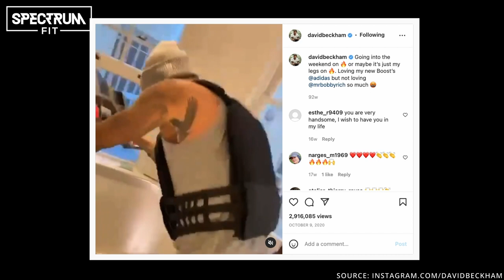David Beckham: How he stays in shape in his MID 40s!! [You can do it TOO]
David Beckham is an international superstar - probably one of the most recognisable names on the planet

He had an amazing football career, but his stardom transcended the sport - as I was writing this I realised the man is nearly 50 but he has the same physique he had as a player. In this episode, I break down exactly what I think Becks is doing to keep himself LEAN and mean

This podcast is all about honest, and real conversations centred on developing a resilient mindset, unbreakable confidence and true self-development. Conversations will be open and honest, with people from a variety of backgrounds and different walks of life.

If you are ready to learn more about yourself - and what you can do to level up, then this is the podcast for you.

Podcast is available on the following platforms

Amazon Music